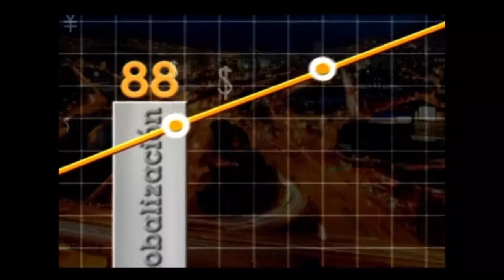¿Se puede administrar el tiempo? - [Negocios en Tm] ®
Daniel Gómez Director de Maximiza Tu Potencial comparte claves  que ayudan a administrar las actividades dentro del tiempo, para  hacer de este un factor efectivo  que mejore la productividad.

La primera clave la denomina PMPE. Priorizar, Metas establecidas de acuerdo a las prioridades, Planeación adecuada y Ejecución de la planeación.

Eliminar la procastinación es fundamental para llevar a cabo las acciones.

Alejarse de las distracciones para mantener la concentración, mejora el rendimiento en una actividad.

Aprovechar los tiempos muertos, permite continuar con el ritmo de las actividades y dedicar tiempo para aquellas acciones que se descuidan.